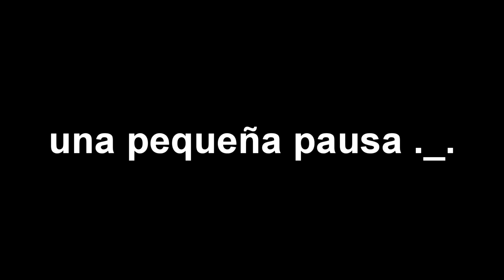Un aburrido y estupido gameplay de flee the facility :v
GG ez xd